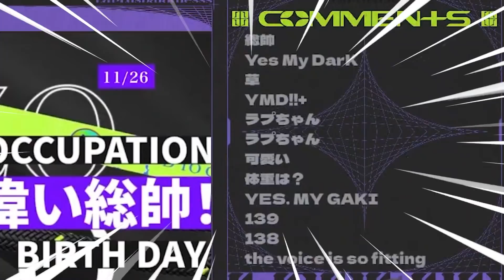死神沒想到拉普拉絲竟然會比古拉小隻【Hololive中文】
【拉普拉絲·達克尼斯YouTube】